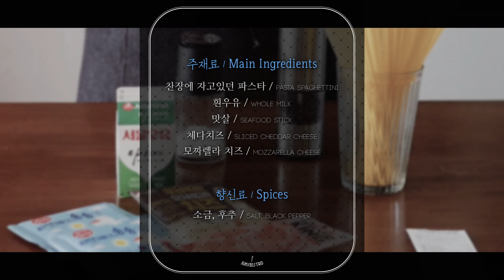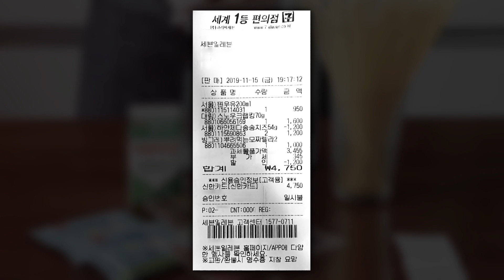충격 5천원 사기레시피, 맛없으면 요리유튜버 그만두겠습니다 : 자취생 레시피, 초간단, 개꿀, 존맛, 가성비, 살아남기, 고시원러, JMT, 꾸덕하고, 꼬소한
※ 한글자막은 여러분을 위해 항상 지원합니다 ^^ (업로드 완료)
※ 조미료는 넣으셔야 맛있습니다 ㅂㅂㅂㄱ
※ "우리집은 조미료 없는데 어떻게 해요..?" 맛살을 물에 불리지 마시고, 그대로 슈레드 해서 쓰시면 됩니다(맛살속의 조미료 리스펙)

※ 이 레시피는 물에 불린 게살이 수분을 잡아먹으면서 녹진한 크림감을 잡아주는 레시피입니다, 게살을 선택하지 않으시는 경우는 우유의 양을 반 줄여주시는게 좋겠습니다
※ 게살 없는 레시피의 우유 비율 : 2인분 150은 75로, 1인분 75는 40정도로
※ 치즈와 우유는 충분히 녹여주세요

[재료]
-모짜렐라:25~30g 라면용 한봉
-체다 치즈:6매 약 100g
-우유 150ml
-파스타면 200g
-게맛살 : 다다익선
-소금,후추 : 맛을 보며
-조미료 : 해산물계 ❗️제외 ❗️아무거나 1/4tsp
-계란 또는 면수 : 택1, 양은 영상 참고 요망

-계란은 레인지업 하지말고 레어상태에서 비벼주세요
-게맛살역시 물에 불리고 나서 또는 상온에 맞추고 그냥 비비기